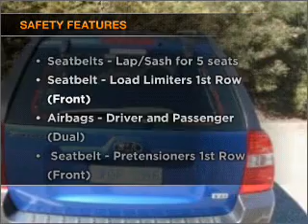2006 KIA Sportage - Berwick VIC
2006 KIA Sportage 2.7 litre Sports Automatic Wagon BLUE Exterior.